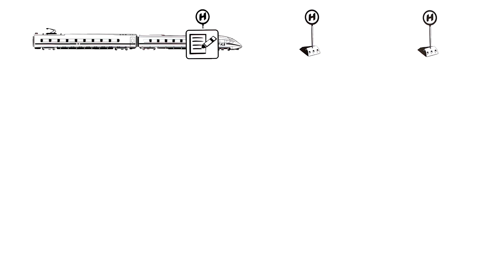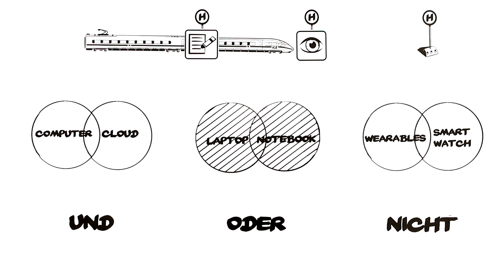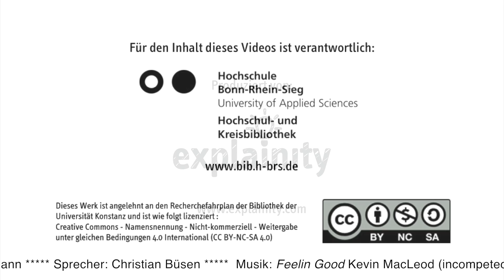Recherchefahrplan für wissenschaftliches Arbeiten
Neues Video der Hochschul- und Kreisbibliothek zum Thema wissenschaftliches Recherchieren online!